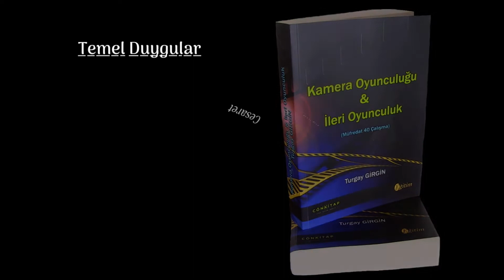Kamera Oyunculuğu & İleri Oyunculuk (Temel Duygular / Korku)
Kamera Oyunculuğu & İleri Oyunculuk.
-Temel Duygular / Korku.
Cönk Kitap.
Sipariş: Trendyol - Turgay Girgin.

Eğitim, roman, öykü, deneme, oyun, inceleme-araştırma, film, şiir...